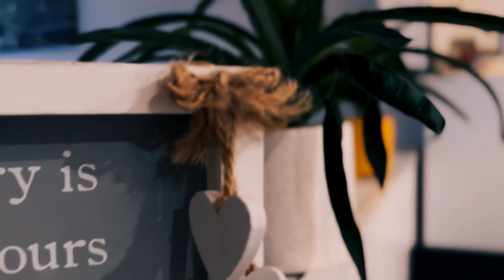*GROW SOME SKIN* MinBobNzuna